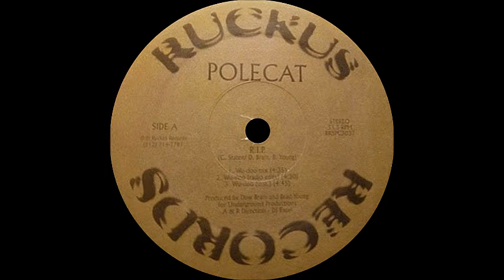Polecat - R.I.P. (Wu-Doo Instrumental)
Sello:Ruckus Records
Producer:Brad Young, Dow Brain
R.I.P.
1996